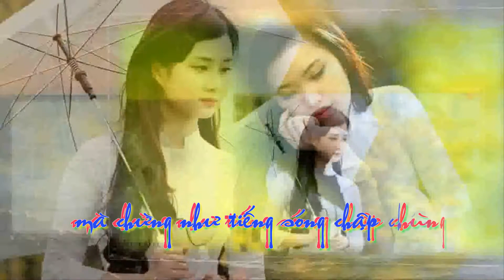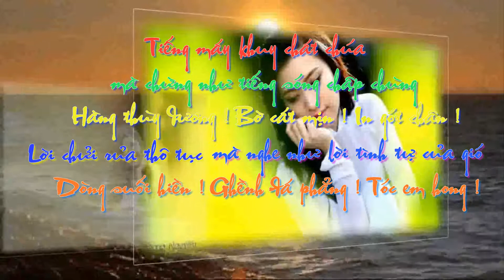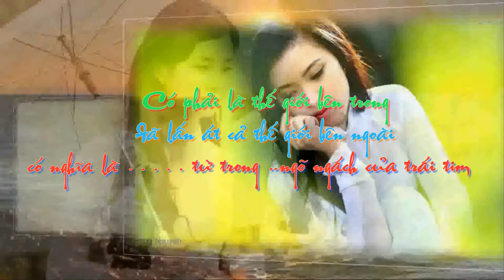Noi long Quasimodo